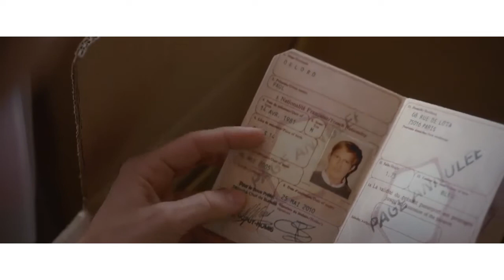Estrenes 8 de Setembre | Screenbox Funatic